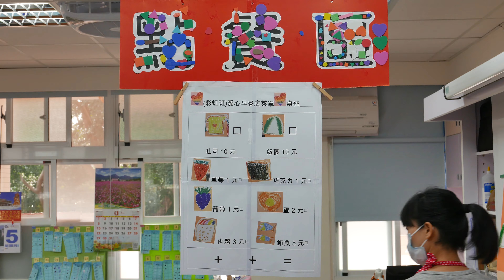北投明德國小幼兒園愛心早餐店活動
從歡迎光臨，點餐，製作餐點到結帳，謝謝光臨的可愛體驗。